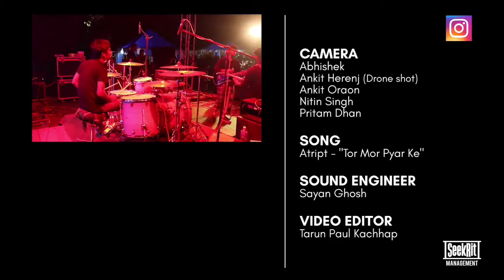Tor Mor Pyar Ke||Thunderstock Festival Ranchi